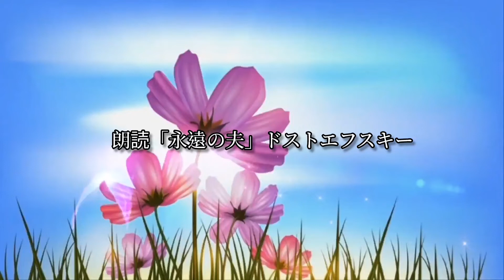朗読「永遠の夫」(42)ドストエフスキー